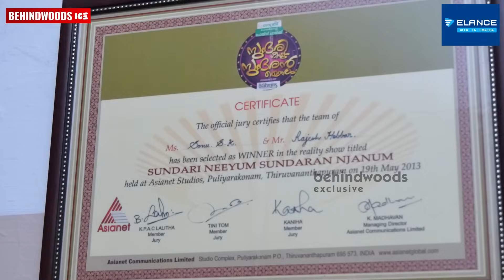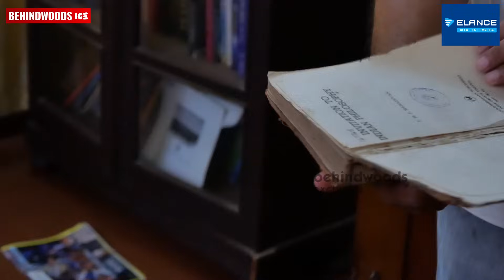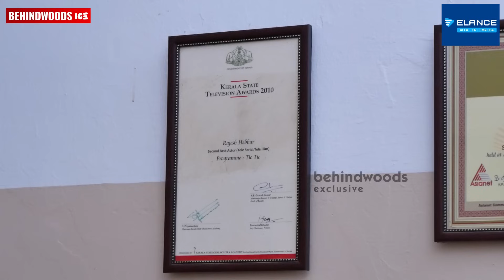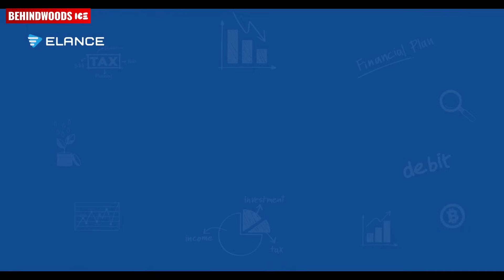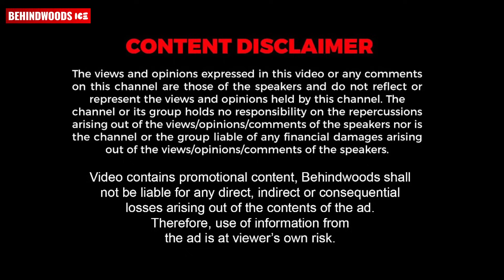സീരിയല്‍ താരം Rajesh Hebbar-ൻ്റെ അത്ഭുതങ്ങള്‍ ഒളിഞ്ഞിരിക്കുന്ന 1943-ല്‍ പണിത വീട്